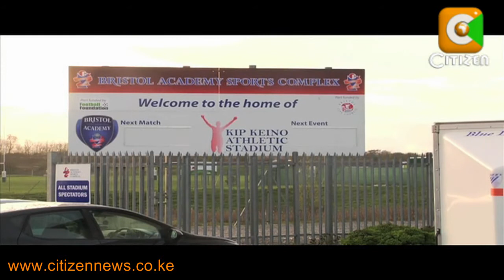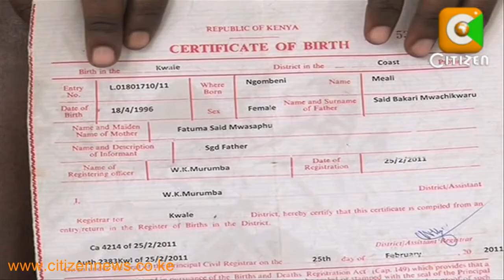Jungu La Mwanaspoti 24th July 2012